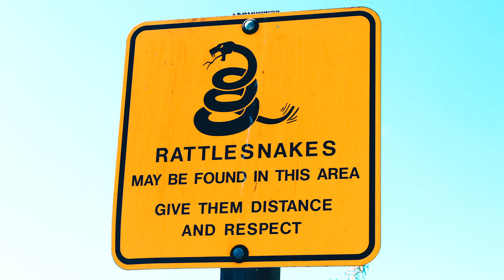¿Qué significa soñar con culebras, viboras y serpientes? - Interpretacion de los Sueños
¿Qué significa soñar con culebras, víboras y serpientes? Soñar con culebras puede significar muchas cosas según la actitud del animal. Si sueñas con culebras agresivas puede estar relacionado con la sexualidad, mientras que las culebras tranquilas están más relacionadas con la sabiduría. Soñar con una serpiente, culebra, víbora, cobra o anaconda, puede ser el resultado de haber tenido una pesadilla. Has de saber que tiene un significado positivo y otro negativo esto dependerá también de los demás detalles de tu sueño. Las culebras que no te hacen nada o víboras que te muerden, serpientes grandes, pequeñas, negras, amarillas, verdes, de colores, en el agua, negras y largas, que te atacan, muchas serpientes u muchos otros sueños. Es bien difícil a veces tener estos sueños. Hemos creado este video para que puedas entender el significado de este sueño con serpientes y su interpretación. Esperamos que lo disfrutes.